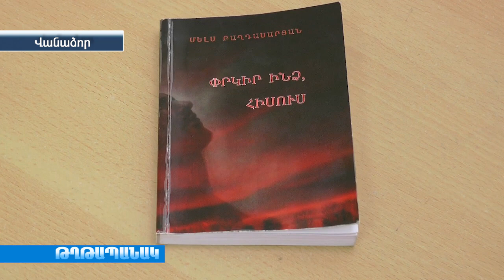Մելս Բաղդասարյանին նվիրված ցերեկույթ